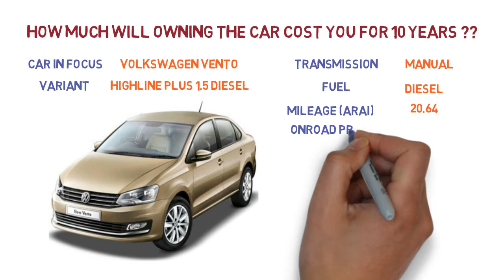Volkswagen Vento Diesel Manual Ownership Cost l Price Service Insurance l Car Analysis India